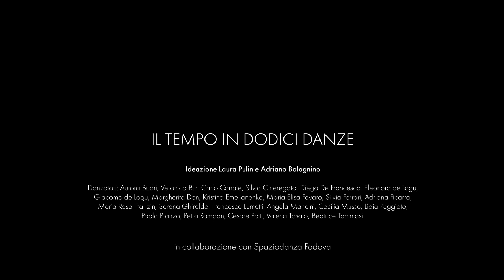Prospettiva Danza e Teatro Odeo Cornaro 2